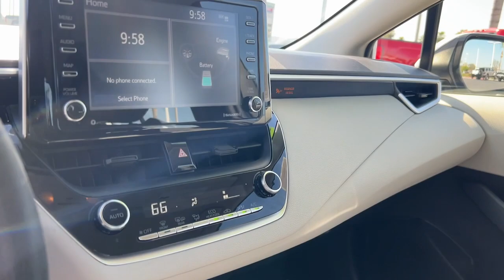2021 Toyota Corolla Ontario, Claremont, Puente Hills, City of Industry, Inland Empire, CA PA061404A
Super White Used 2021 Toyota Corolla Hybrid LE available in Puente Hills, California at Puente Hills Hyundai. Servicing the Ontario, Claremont, City of Industry, Inland Empire, CA area.
2021 Toyota Corolla Hybrid LE - Stock#: PA061404A - VIN#: JTDEAMDE6MJ002433

* WOW! SAVE HUGE ON GAS 53/52 City/Highway MPG * NEAR NEW CONDITION * carfax NO ACCIDENTS BUY WITH CONFIDENCE * TOYOTA REMAINING 60/60 WARRANTY IN EFFECT FOR ADDED PEACE OF MIND * COME SEE IT TODAY YOULL BE GLAD YOU DID! Puente Hills Hyundai Why Buy Anywhere Else!  brbrbrPuente Hills Hyundai ...Why Go Anywhere Else!